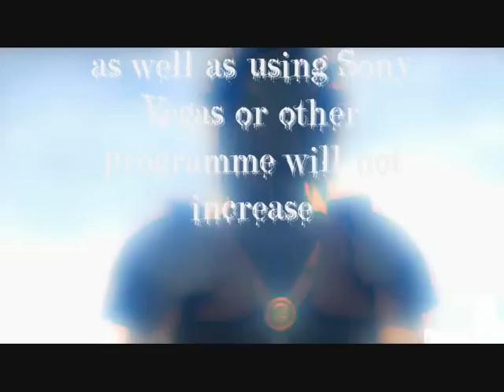†† AMV & GMV † Contest †† CLOSED!! (*RESULTS OUT!!!*)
UPDATE! UPDATE! - Watch the PRIZES section (thanks to shitakemushroomninja ^_^)

(Watch the video in high quality please)

Finally, my (our) first AMV/GMV contest! 'was fearing I'd never make one. (Let's see if this thing puts my humor up again :P)

Welcome!

Our judges are:
- GeonTrinity
- Gothivo
- HoshisamaValmor (me)
- Shishisama

Ok, so the RULES are:
Rule 1 - You can enter with any game or anime
Rule 2 - No explicit sex scenes (hentai, yuri or yaoi) is allowed, but you can use soft scenes of each
Rule 3 - You can use any type of music as long as it is longer than 1 minute and smaller than 6 minutes
Rule 4 - No slideshows
Rule 5 - You can post 2 video entries (by putting your videos in video response to this one)
Rule 6 - As long as it is yours, you can enter old or new videos
NOTE: Using WMM will not decrease your chances of winning, as well as using Sony Vegas or other programme will not increase. It's all about the quality! XD

And the PRIZES are:
5th place - Comment and rate on the video (by all judges), and subscription
4th place - Comment and rate on 3 videos (chosen by the winner) (by all judges), and subscription
3rd place - Comment and rate on 5 videos (chosen by the winner), winner video shared, friend invite (by all judges), and subscription
2nd place - Comment and rate on 10 videos (chosen by the winner), winner video shared, friend invite and video devoted made by me (HoshisamaValmor), and subscription
1st place - Comment and rate on all videos, winner video shared, friend invite and video devoted made by all judges, and subscription
(I thought of giving a prize to everyone that enters in the contest, but I'm actually out of imagination, sorry :P)

The deadline is August 15th, and the results are out on August 20th.

Ok, I think this is the info needed. Remember, just have fun! Good luck! ^_^

PS: LOL if you're wondering, the last 4 guys that appear in the video are us, the judges! XP I like leaving my signature on my things, so, as the contest is by the 4 of us, there we are! XDD
Song: Mein Herz Brennt (the german translates as My Heart Burns) (mixed by me)
Artist: Rammstein
Album: Mutter
Game featured: Crisis Core: Final Fantasy VII